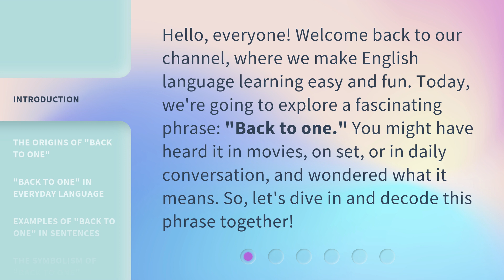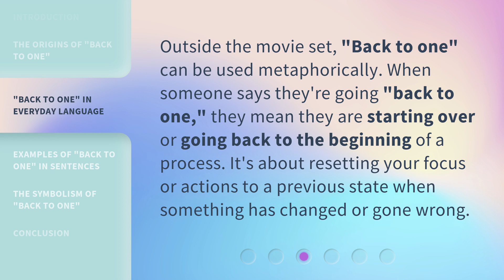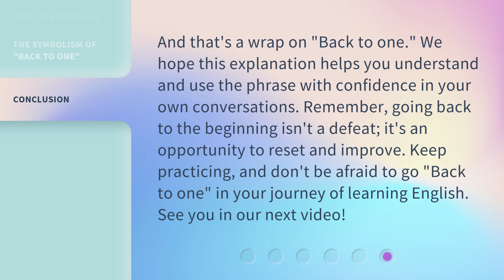Understanding the Phrase "Back to One"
Decoding the Phrase: Back to One • Explore the fascinating phrase 'Back to One' and its origins in the film industry. Discover how it is used metaphorically in everyday language and learn examples of its usage in real-life situations. Join us as we dive into the meaning and significance of this intriguing phrase!

00:00 • Introduction - Understanding the Phrase "Back to One"
00:33 • The Origins of "Back to One"
01:00 • "Back to One" in Everyday Language
01:22 • Examples of "Back to One" in Sentences
02:04 • The Symbolism of "Back to One"